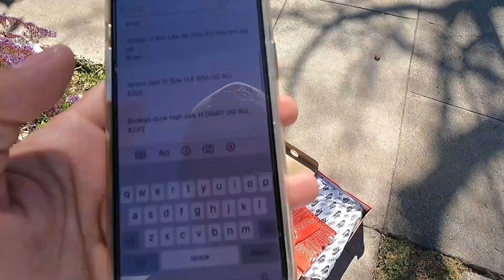Spending $4,000 At A Local Meetup In Los Angeles | Day In The Life Of A Reseller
Hope you guys enjoyed the video! Let me know what other videos you guys would like to see me make, and make sure to like the video if you haven't already.